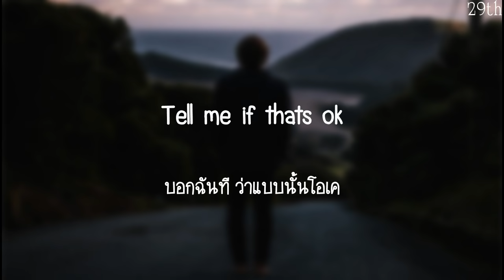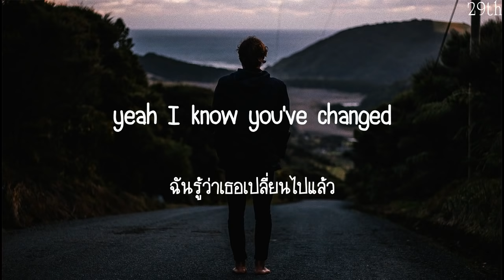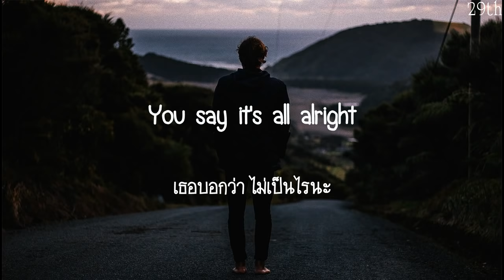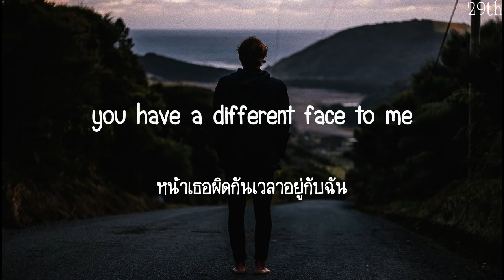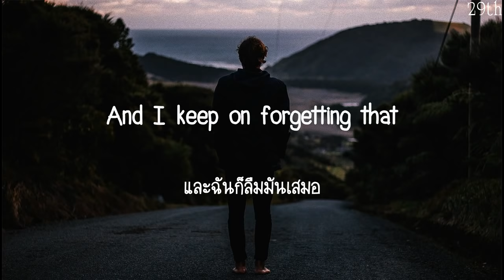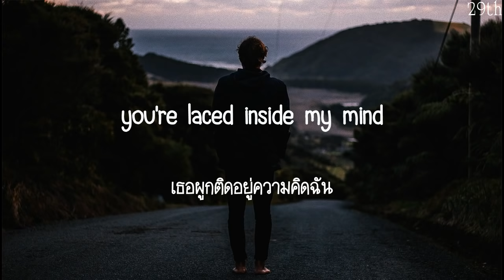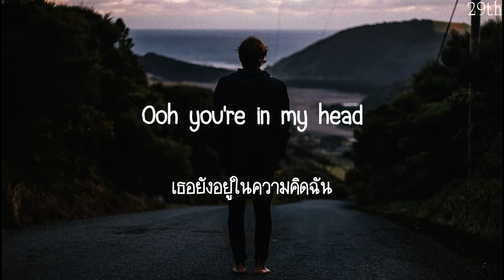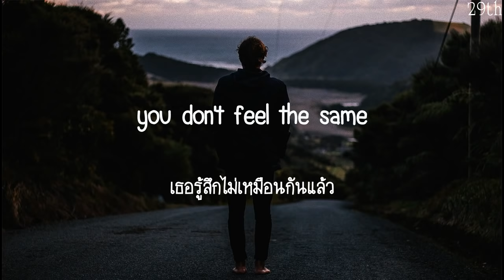Peter Manos - In My Head [แปลเพลง]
เพลงนี้อารมณ์แบบ จะไปแหละ ไม่อยู่แล้ว ก็เธอเปลี่ยนไปแล้วอ่า ไม่เหมือนเดิม เวลาเธออยู่กับเขาหน้าเธอดูมีีความสุข แต่เวลาเธออยู่กับฉันหน้าเธออีกแบบหนึ่งเลย  จะไปแล้ว แต่ในหัวก็ยังคิดถึงเธอ ยังมีแต่เธอ ไหง่เธอยังจะกลับมาอีก ดูเหมือนมันจะไม่มีวันจบ  พอๆ  เอาตัวเองออกมา แต่ในหัวก็ยังคิดถึงเขาอยู่
       Lyrics : aelitaxtranslate
 Translate : aelitaxtranslate & 29th
Video sub : 29th
       Photo : Tim Marshall

โดยส่วนตัวแอดชอบเพลงแนวนี้ มากๆ และคิดว่าทุกคนคงจะชอบกันจ้า
อยากให้ทำเพลงไหนอีกพิมพ์ชื่อเพลงและเจ้าของเพลงเอาไว้ด้วยน้า
บางทีชื่อเพลงซ้ำกันไม่แน่ใจ
คอมเมนต์ ติชม จะเป็นกำลังให้มากมายเลยคะ
หากผิดพลาดตรงไหนขอโทษด้วยนะคะ
ขอบคุณทุกยอดวิวที่เข้ามาดูนะคะ

ไหน ตอนนี้ใครอยู่ในความรู้สึกนี้ ส่ง❤มาหน่อย